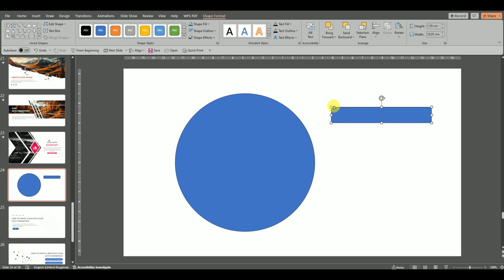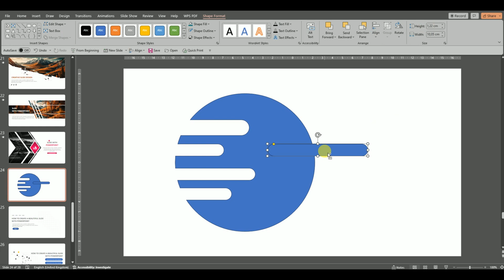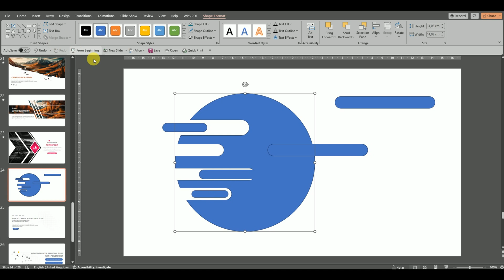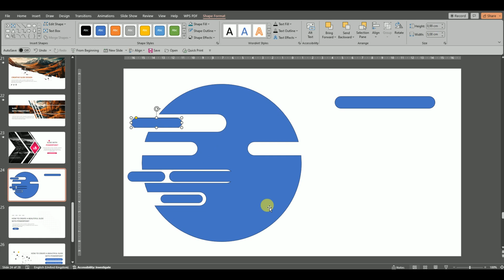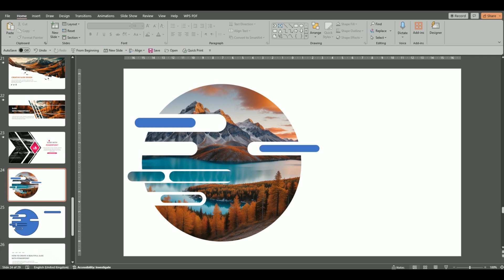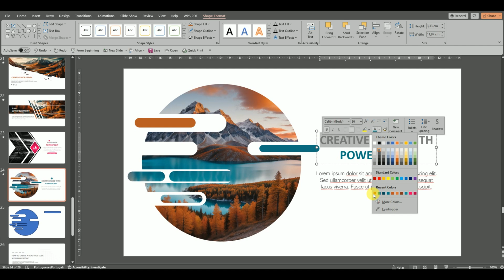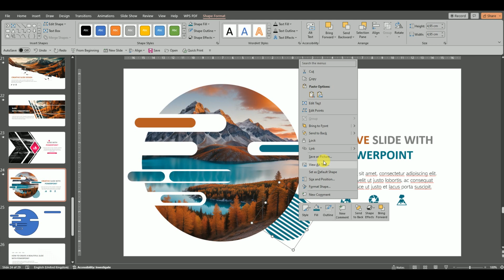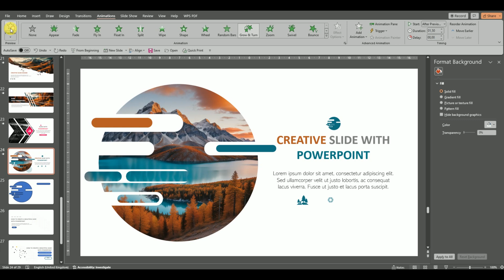🚀 Elevate Your Presentations: Stunning & Unique Slide Design in PowerPoint🔥🔥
Welcome to a captivating exploration of modern design in PowerPoint! 🎨 In this tutorial, we'll embark on a journey to unlock the secrets of creating visually stunning slides that seamlessly blend creativity with cleanliness. 💼 Get ready to elevate your presentation skills and leave a lasting impression on your audience!

Be ready to craft slides that are both visually appealing and easy to understand. 🌟 Explore the world of visual hierarchy and composition, mastering techniques to guide your audience's attention and reinforce your message effectively. 💬

 🚀 Join me on this exciting journey of mastering modern design, and let's transform your PowerPoint presentations into works of art! 🎉